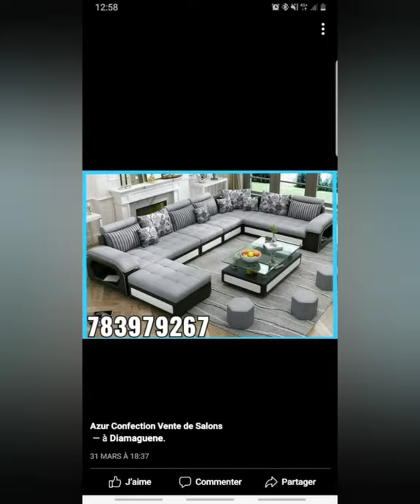azur salons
Confection et vente